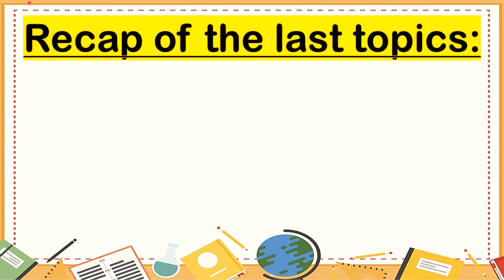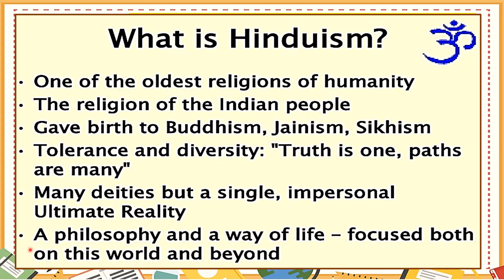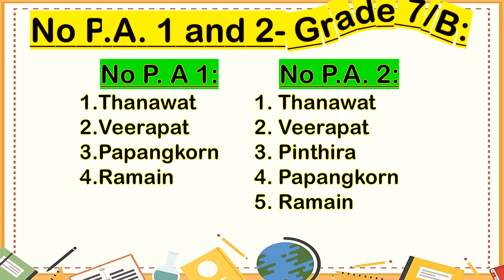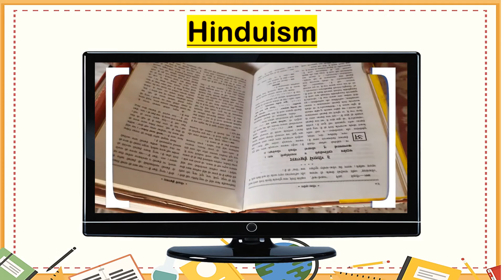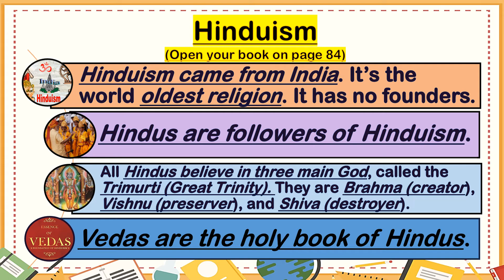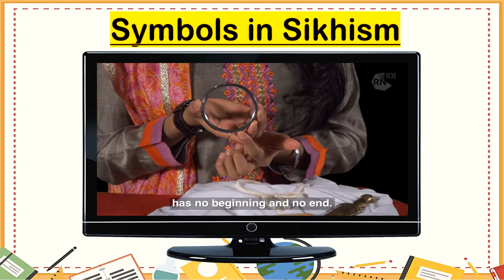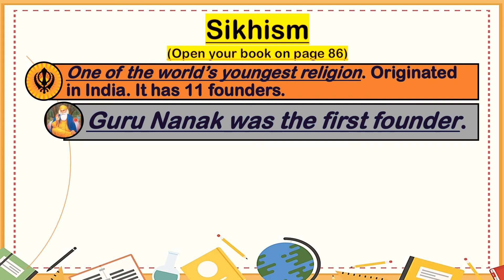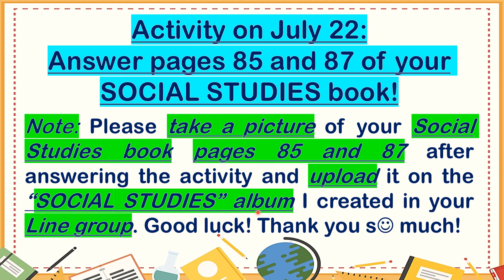HINDUISM AND SIKHISM- Day 2- July 22- Grade 7- Virtual Class